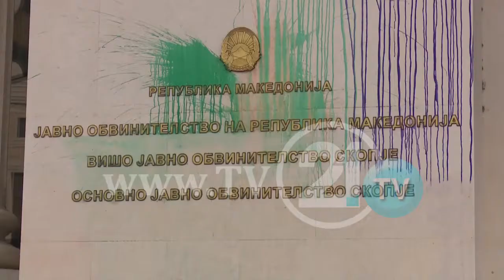PËR DHUNËN E 27 PRILLIT DËSHMOI EDHE KRYETARI I KUVENDIT